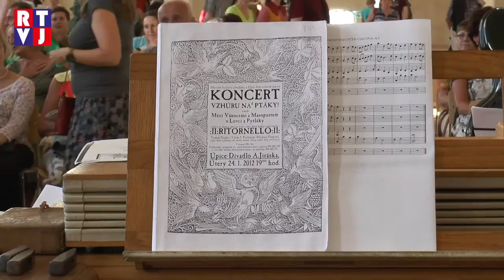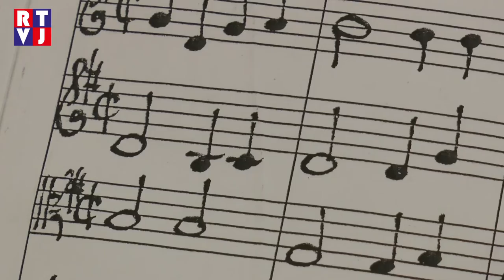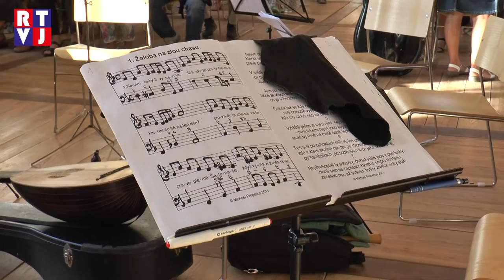Barokní noc na valtickém zámku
Valtice již po 28. hostily Mezinárodní letní školu staré hudby. Díky tomuto festivalu potěší prostory valtického zámku každého milovníka hudby, tance, herectví a jejich kombinací. Mezinárodní letní škola je akcí jak pro přihlášené účastníky, tak pro širokou veřejnost. Atmosféru slavnostního zahajovacího večera přinesla naše předchozí reportáž, nyní Vám předkládáme záznam čtvrteční Barokní noci, jejímž tématem, jak už název vypovídá, bylo „ baroko všemi smysly.“